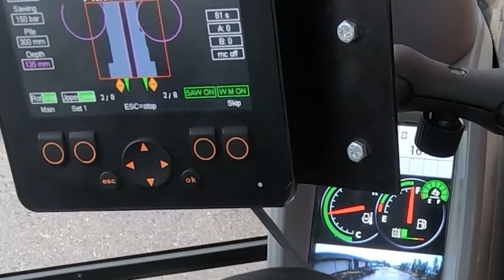MotoCut Pile Cutter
The MotoCut Pile Cutter is a hydraulically driven pile cutter for concrete pipes which replaces traditional or manual methods and improves site safety. The Q-350S Pile Cutter features twin diamond 500mm diameter circular cutting blades and the pile cropping process is up to five times faster when compared to traditional methods.

MotoCut Pile Cutters can be attached to an excavator via the quick hitch system and operated from the safety of the cabin, eliminating the risks associated with falling piles, dust or Hand Arm Vibration Syndrome (HAVS). The equipment is very easy to handle and operators quickly adapt to the new method of working.